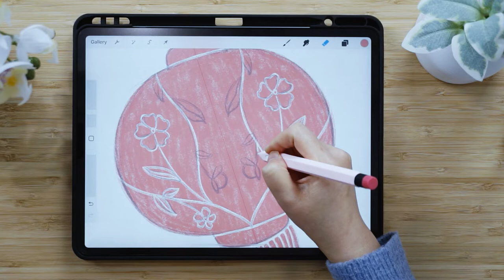Chinese Lantern Illustration in Procreate | Skillshare Class | Trailer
Learn to draw a unique Chinese lantern in Procreate!

In this class you will learn how to create a Chinese lantern with interesting details from start to finish. Alongside the process, you will also learn a bit about the Chinese lanterns and what they mean in the Chinese culture.

By taking this class you will learn a fun way of using the Eraser as a brush to create an artwork in Procreate.

This class is great for Procreate beginners, and those who are interested in the Chinese culture.

All you need for this class are:

- an iPad,
- a stylus that works with your iPad, and
- the Procreate app.

A resources list will be provided in the class.

Note: If you are new to Skillshare, you will be able to sign up through the to watch all classes on the platform for free for a month. No commitments.